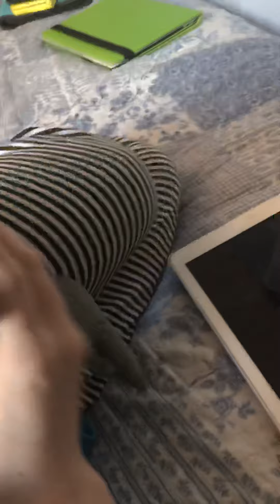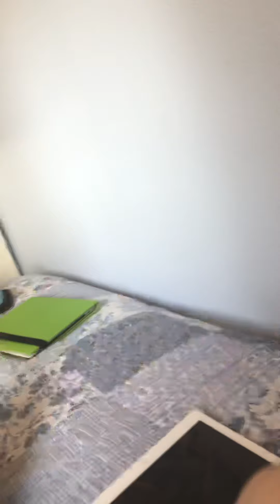The Adventures of Emolga season 2 episode 10: Talking About My Favorite Anime